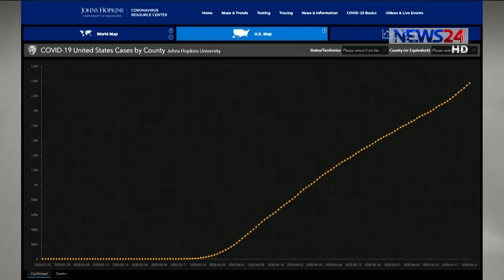ইউরোপে আবারো বাড়ছে করোনার প্রকোপ ,যুক্তরাষ্ট্রে আক্রান্তের প্রকৃত সংখ্যা ২ কোটিরও বেশি 26Jun.20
আবারো ইউরোপে করোনাভাইরাসের প্রকোপ বাড়ছে। এই অঞ্চলের বিভিন্ন দেশে লকডাউন শিথিল করার পর করোনার এই প্রকোপ নিয়ে উদ্বেগ জানিয়েছেন বিশ্ব স্বাস্থ্য সংস্থা। অন্যদিকে, যুক্তরাষ্ট্রে বুধবার একদিনেই সর্বোচ্চ ৪০  হাজারের বেশি মানুষের দেহে ভাইরাস শনাক্ত হয়েছে। দেশটিতে করোনায় আক্রান্তের প্রকৃত সংখ্যা ২ কোটিরও বেশি বলে মনে করছেন দেশটির স্বাস্থ্য কর্মকর্তারা।  বিস্তারিত মাসুদ রানার ডেস্ক রিপোর্ট ।
ইউরোপে লকডাউন শিথিলের পর গেল কয়েক মাসের মধ্যে প্রথমবারের মতো করোনার সংক্রমণের সাপ্তাহিক সংখ্যা বৃদ্ধি পেয়েছে বলে জানিয়েছে বিশ্ব স্বাস্থ্য সংস্থা। এমনকি করোনার ঝুঁকি সম্পর্কে  সংস্থাটির সতর্কতা বাস্তবতায় পরিণত হয়েছে বলে মন্তব্য করেছেন সংস্থার আঞ্চলিক পরিচালক।  পরিস্থিতি সামাল দেওয়া না গেলে স্বাস্থ্য ব্যবস্থা ভেঙে পড়তে পারে বলে সতর্ক করা হয়েছে।
এদিকে যুক্তরাষ্ট্রে একদিনে রেকর্ড ৪০ হাজারেরও বেশি করোনাভাইরাস আন্ত শনাক্ত করা হয়েছে। দেশটিতে আক্রান্তের প্রকৃত সংখ্যা এরিমধ্যে দুই কোটি ছাড়িয়ে গেছে বলে অনুমান করছেন দেশটির স্বাস্থ্য কর্মকর্তারা। সেন্টারস ফর ডিজিজ কন্ট্রোল সিডিসি বলেছে, সরকারি হিসাবে যা এসেছে, রোগীর পরিমাণ তারও প্রায় ১০ গুণ বেশি হবে বলে তাদের ধারণা। আর যুক্তরাষ্ট্রে নতুন সংক্রমণের এই হার মূলত দেখা যাচ্ছে, ফ্লোরিডা, ক্যালোফোনিয়া,  টেক্সাসে। এ রাজ্যগুলেই  একদিনে সর্বোচ্চ আক্রান্তের ওই সংখ্যা জানিয়েছে।  ফ্লোরিডার গর্ভনর জানিয়েছে, ছুটির সপ্তাহ আর বিক্ষোভের কারণে এই সংখ্যা ব্যাপকহারে বৃদ্ধি পেয়েছে।

Our other Youtube channels :
News24 Official Address:
NEWS24
371/A
Bashundhara Road
Block – D
Bashundhara Residential Area
Dhaka - 1229